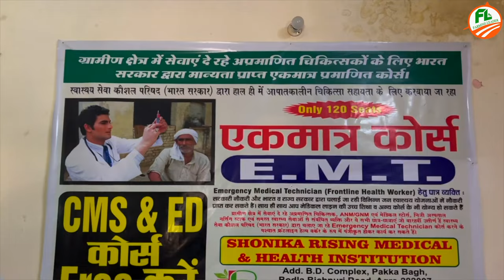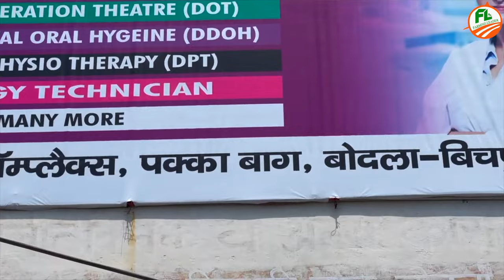खुद देता है गारंटी कोर्स को करने के बाद होगी मोटी कमाई 💸 Best EMT & CMS ED Training Course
नमस्कार दोस्तों ❤️स्वागत करते हैं आपका हमारी वीडियो में आज आप को बताने वाले हैं ऐसे कोर्स के बारे में जिससे आप डॉक्टर बन सकते हैं और लाखो रुपए भी कमा सकते है और यही नहीं दोस्तों इस कोर्स को करने के बाद आप अपना काम भी शुरू कर सकते है या सरकारी में भी अप्लाई कर सकेंगे तो दोस्तों पूरी जानकारी के लिए वीडियो को पूरा देखे धन्यवाद | ❤️

Hello friends 🙏welcome you in our video today we are going to tell you about such a course by which you can become a doctor and earn lakhs of rupees and not only this friends, after doing this course you can also start your work. If you are or can apply in government also, then friends watch the video completely for complete information, thankyou.🧡

𝐃𝐞𝐬𝐜𝐫𝐢𝐩𝐭𝐢𝐨𝐧 :-

𝐏𝐫𝐨𝐝𝐮𝐜𝐭 𝐋𝐢𝐧𝐤𝐬 :-

👉 खेती का कोई भी समान पर आडर करे | 👈